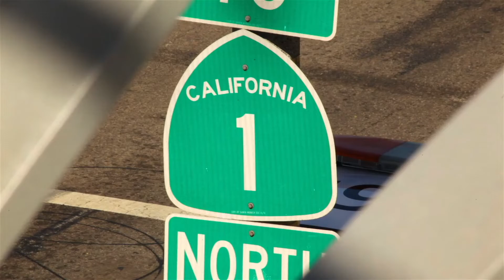22825 State Route 1 Marshall CA | Marshall Homes for Sale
Presented by B.G. Bates

Lic.# 00968254